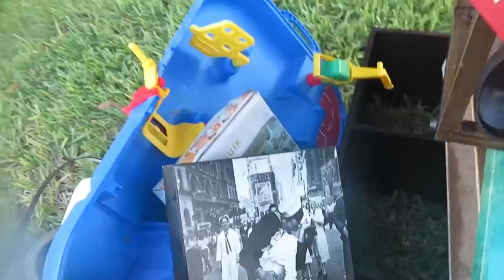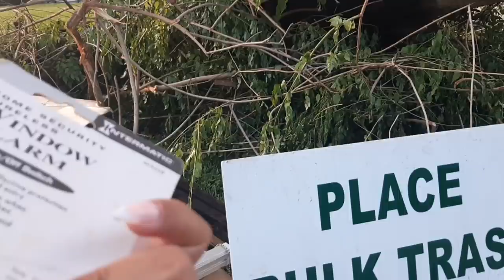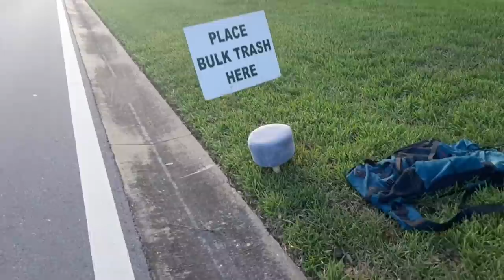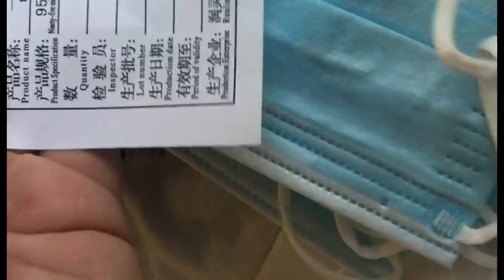Vizinho Americano jogou muita coisa fora🇺🇸 Cosas que tiran in usa